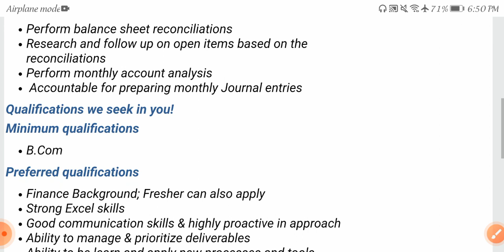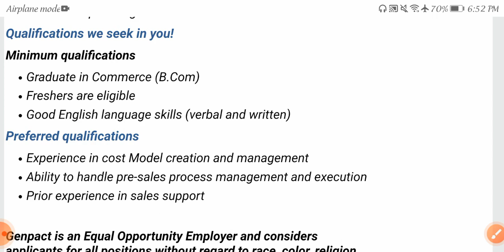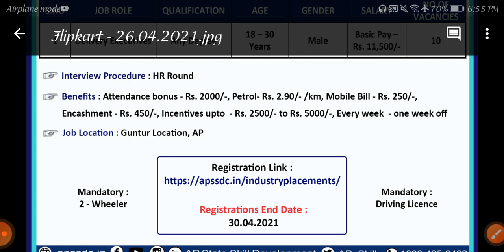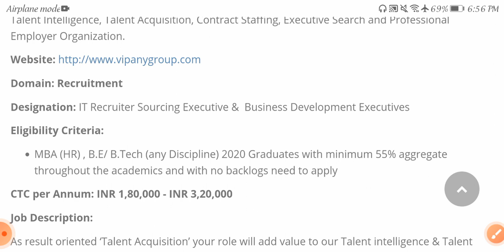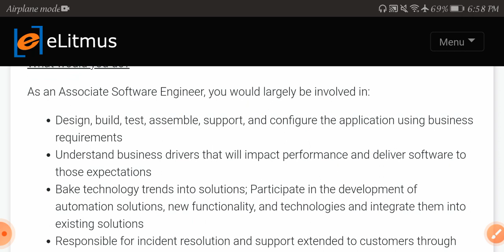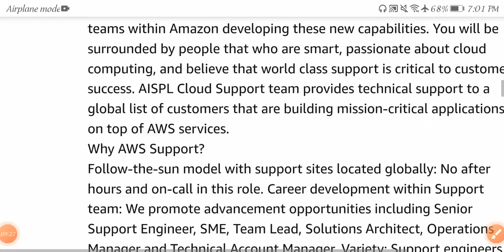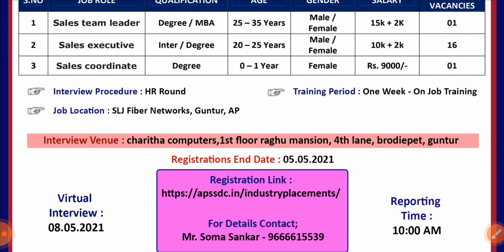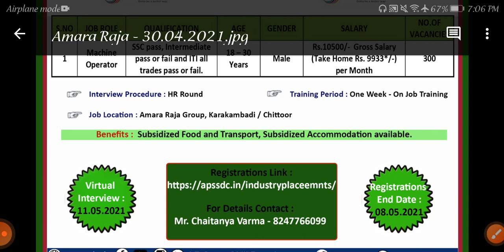Latest jobs in hyderabad 2021 /Freshers /inter, degree, pg jobs /hyderabad jobs /AP